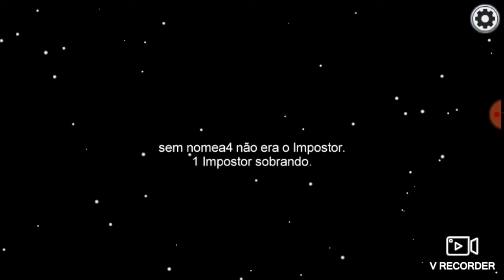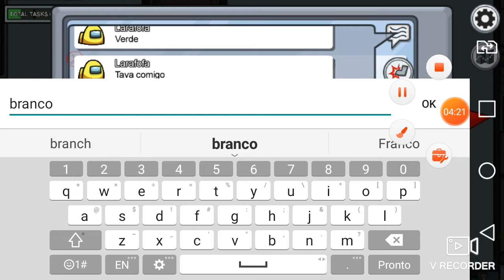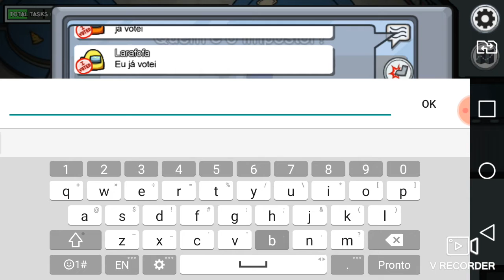joguei among us com meu amigo